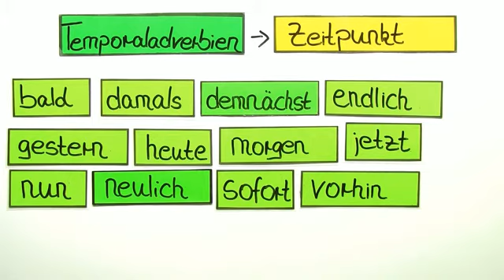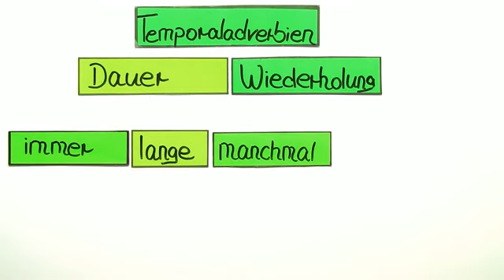Temporal- und Modaladverbien (Übungsvideo) | Deutsch | Grammatik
In diesem Lernvideo kannst dein Wissen über Temporaladverbien, nach denen man zum Beispiel: Wie lange?, Wie oft? oder Seit wann? fragt, nachprüfen und deine Kenntnisse über Modaladverbien, nach denen man fragt: Wie? Womit? Wodurch? erweitern und üben. Durch Beispielsätze kannst du dein Wissen zu diesen Adverbien abprüfen. Das ist eine perfekte Vorbereitung auf den nächsten Test. Viel Freude!

Dieses Video gehört zu: Deutsch | Grammatik | Adjektive und Adverbien